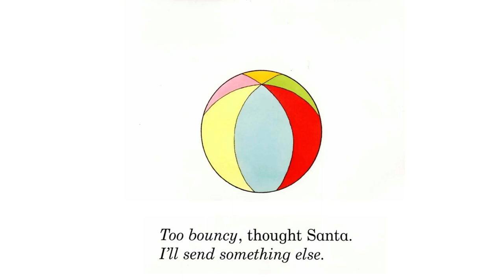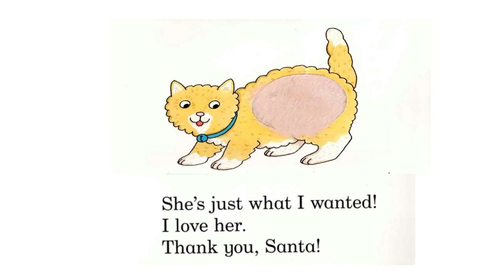Dear Santa, by Rod Campbell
A letter to Santa starts off a merry chain of gift-giving in this long-awaited follow-up to Rod Campbell's best-selling Dear Zoo.